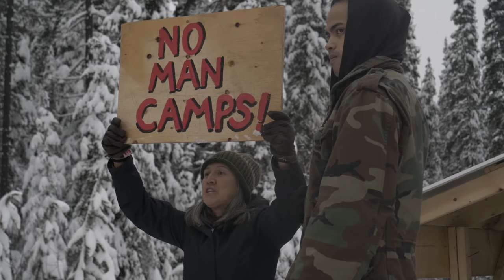EFFA '21 Trailer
A digital festival, connecting you with the planet. Thu 14 Oct - Sun 14 Nov.

The Environmental Film Festival Australia is back with EFFA ‘21. Taking place entirely online, our twelfth annual volunteer-run festival invites you to take a journey with a series of thought-provoking films set to inspire and engage audiences across Australia and beyond.

EFFA ‘21 encourages you to explore the world and connect with environmental issues, beyond the daunting news feeds. Journey into the deepest seas, across breathtaking desert plains, up awe-inspiring mountains, and into the lives of those fighting to save our planet.

With narrative features, documentaries, shorts, and children’s content, EFFA ‘21 lets you choose your own adventure: storm the Aussie streets with the School Strike 4 Climate crew, swim deep with the marlins and sea lions in California, traverse the 18th century Alps in search of the sublime, stand with Indigenous leaders fighting for their communities across the planet, admire the Moon from a new point of view, or just take a seat and listen to some of the world’s wisest Elders.

Connect with the planet, be inspired to take action and see the reality behind the headlines. Take a journey with EFFA ‘21.

Available across Australia and New Zealand, with a selected programme available internationally.

Presented to you by Bank Australia and Darebin City Council, with support from The New Joneses and our research partner Monash University.